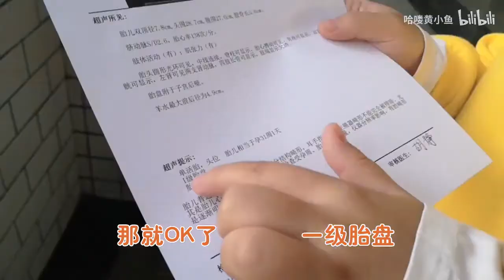30周产检：B超小排畸显示有异常，医生安慰生下来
30周产检：B超小排畸显示有异常，左肾副动脉，医生安慰生下来